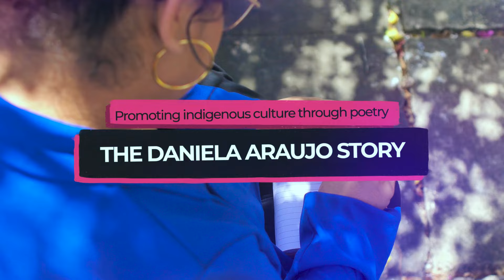Promoting indigenous culture through poetry